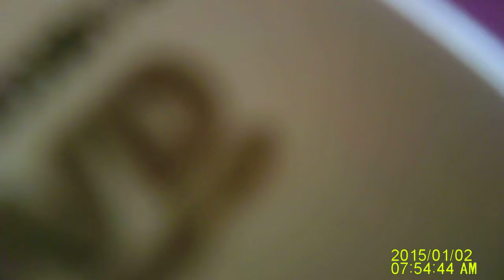Part 2 Shane starts to Build the Net